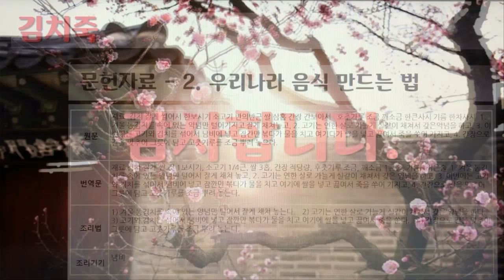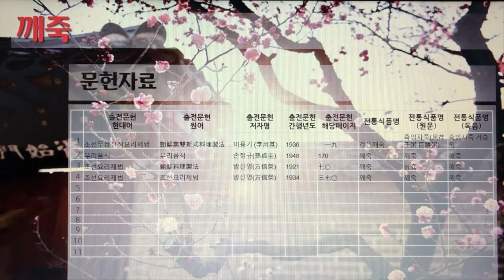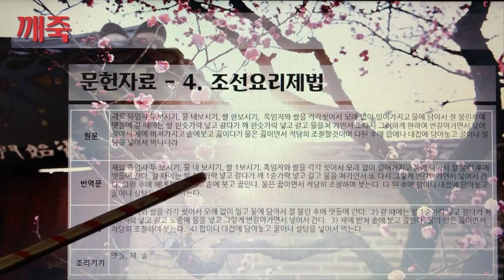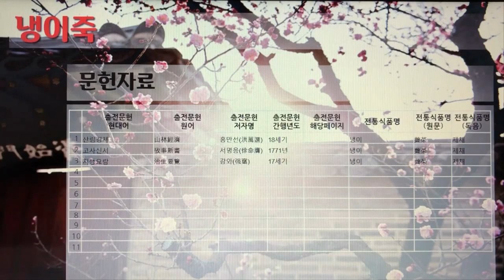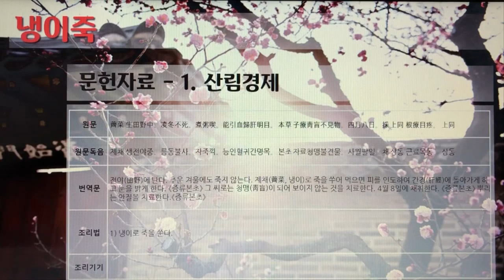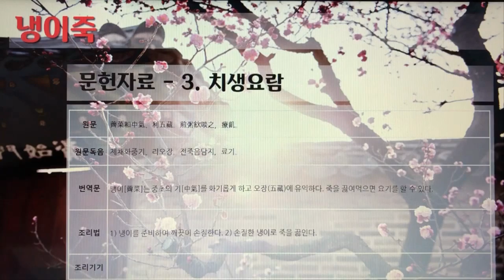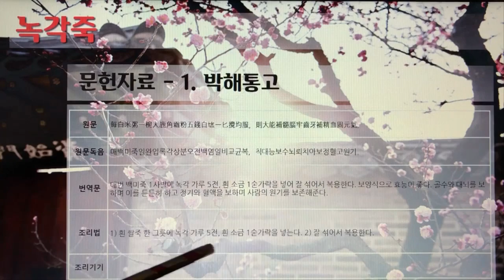한국의 전통죽(Korea Traditional Porridge) 4편 - 김치죽부터 녹각죽까지 10개 전통죽, 28분 1초.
7인치 이상의 태블릿, 노트북, PC에서 시청을 권장합니다.

31. 김치죽
32. 까치콩죽
33. 깨죽
34. 꿀죽
35. 꿀팥죽
36. 꿩죽
37. 낙지죽
38. 남매죽
39. 냉이죽
40. 녹각죽